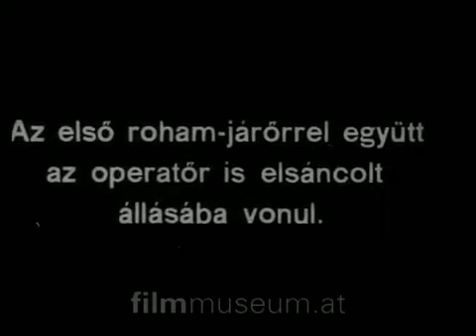OLDTIME - Az Isonzói csata I rész 360p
Az Isonzói csata I rész 360p